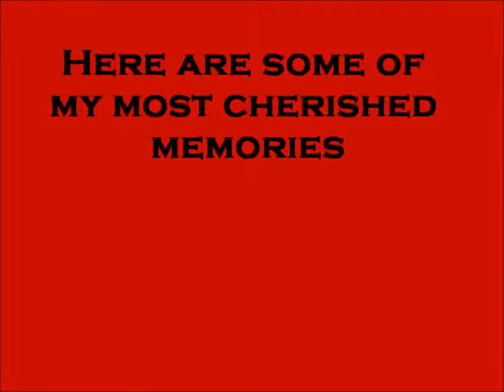Cherished memories of the cattle drives